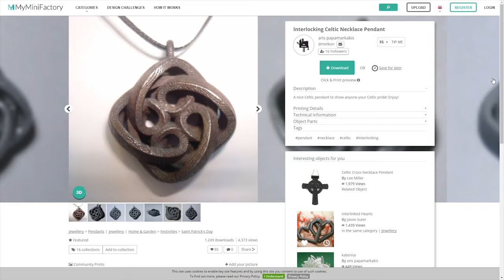Lost Wax Vikings Pendant Brass Cast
By far the smallest cast I ever tried!

I'm glad I made more than one at the time because I had some big air bubble in one of the flask that compromised the result.

If you want to know more about my lost wax process here is my first video where I go through the details:

This has been the valentine gift for my gf :) xoxo

★Music★
Crossing the Chasm
Village Consort
Private Reflection